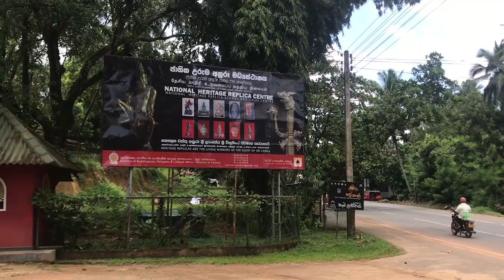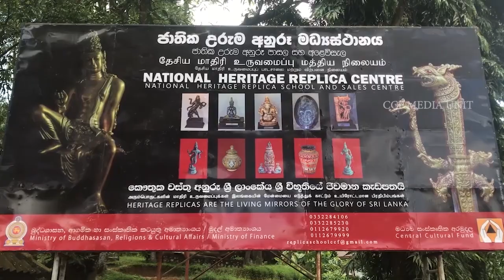බටලීය ජාතික අනුරූ පාසල